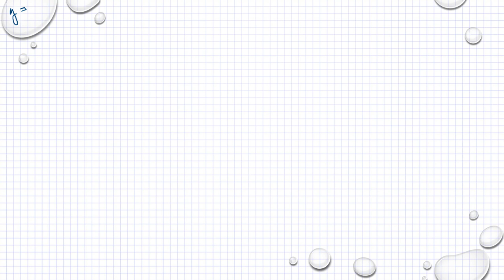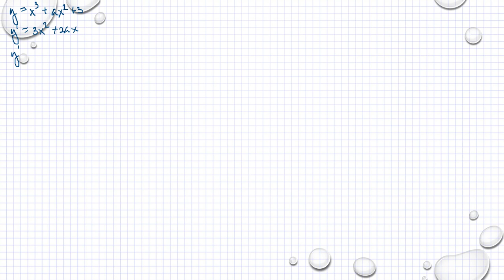Matematik 5000 Ma 3b Ma 3bc VUX Kapitel 3 Kurvor derivator och integraler Blandade övningar 3 - 25